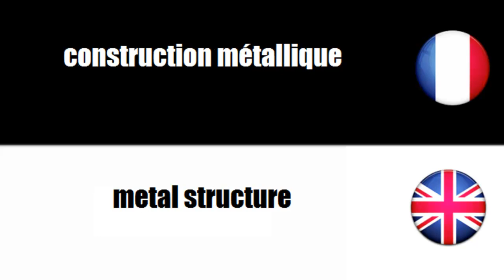[French vocabulary] Construction